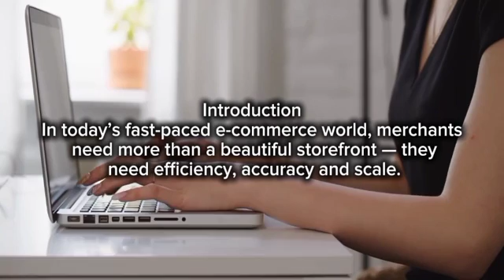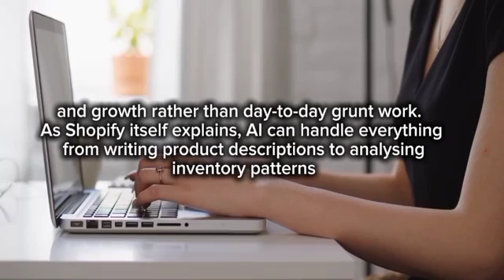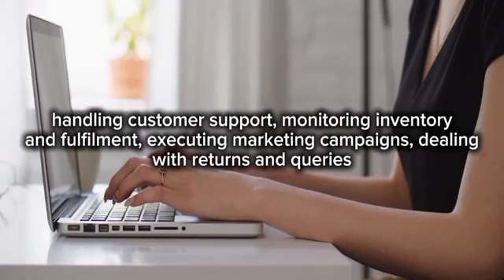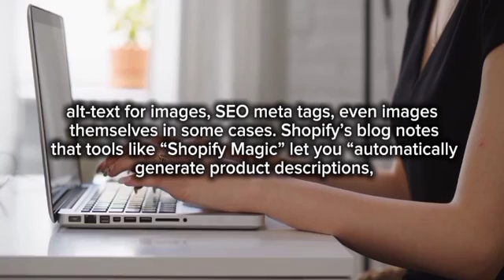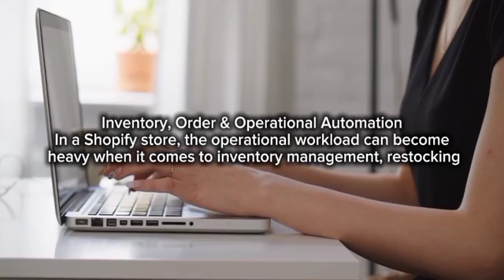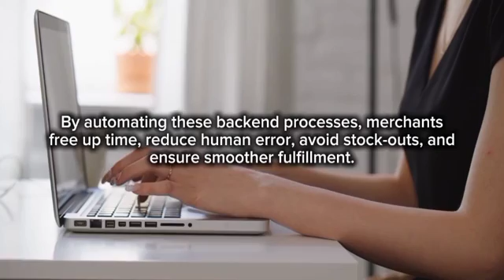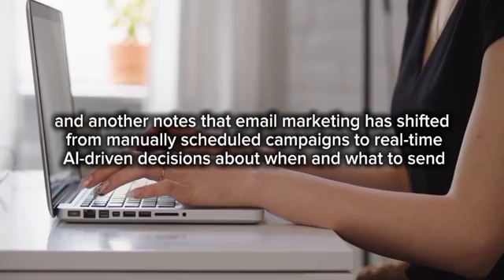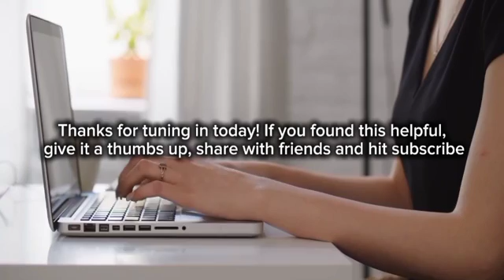Manual to Fully Automated|Step-by Step Guide|Turn Your Shopify Store into a Money Making machine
From Manual to Fully Automated|Step-by Step Guide|Turn Your Shopify Store into a Money Making